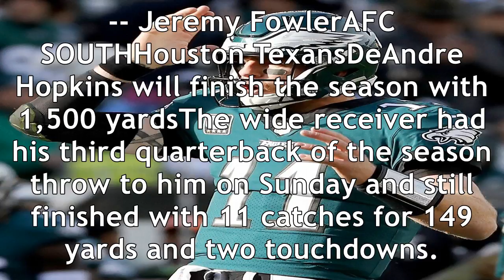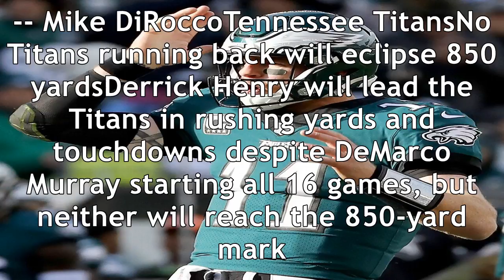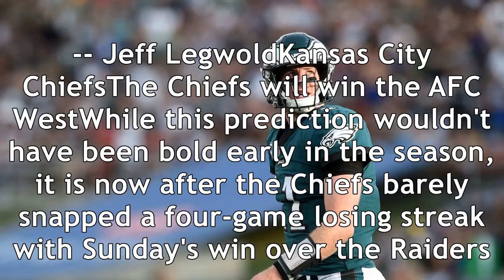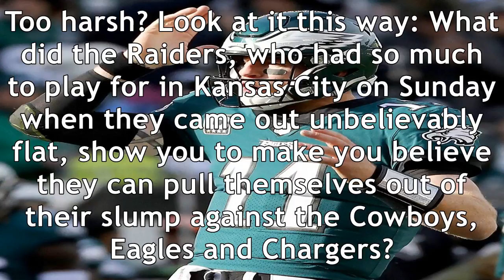Nfl 2017 - bold predictions for all 32 teams down the stretch